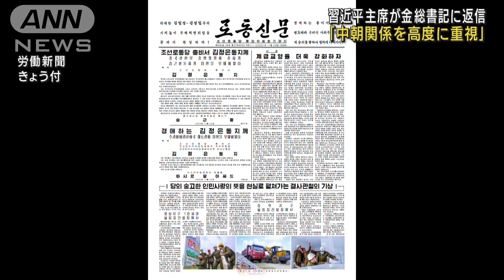[习近平回信金正恩“高度重视中朝关系”] [習近平氏が金正恩氏に返信 「中朝関 係を高度に重視」 (2022年11月26日)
北朝鮮メディアは、 金正恩総書記が中国の習近 平国家主席から「中朝関係を高度に重視してい る」とする電文を受け取ったと報じました。

26日付の「労働新聞」 は、習主席の総書記再 選へ先月23日に祝電を送った金総書記の元へ今 月22日付の返信が届いたと1面で報じています。

返信で習主席は「私は中朝関係を高度に重視 している」としたうえで、以前の金総書記との会 談などに触れ、「朝鮮半島問題の政治的解決を 促し世界の平和と安定を力強く守った」 と成果 を強調したということです。

また習主席は「地域の発展と繁栄のため積極 的な貢献をする用意がある」 とも述べ緊張感が 増す朝鮮半島情勢に関与する姿勢を示したとい うことです。

朝鲜媒体报道称，金正恩收到中国国家主席习近平的电报，称他“高度重视中朝关系”。

26日，《劳动新闻》头版报道称，金总书记于本月22日回信，金总书记于上月23日发来贺电，祝贺习主席连任总书记。

习主席在回信中说，“我高度重视中朝关系”，接着谈及此前与金正日的会晤，称“我将推动政治解决朝鲜半岛问题，推动世界和平，“坚定捍卫稳定”，强调取得的成就。

此外，习主席表示，“我愿为本地区的发展繁荣作出积极贡献”，表明愿意介入紧张局势加剧的朝鲜半岛局势。